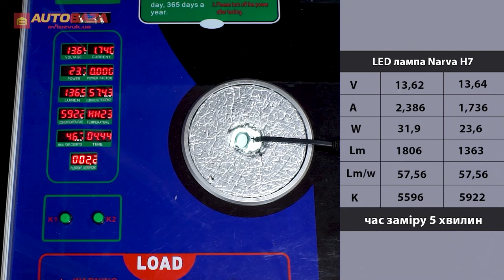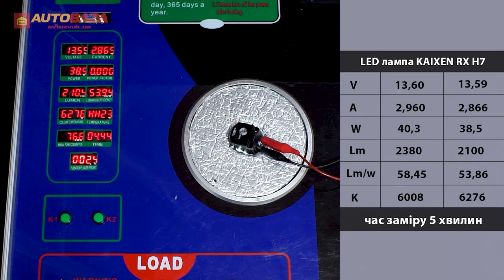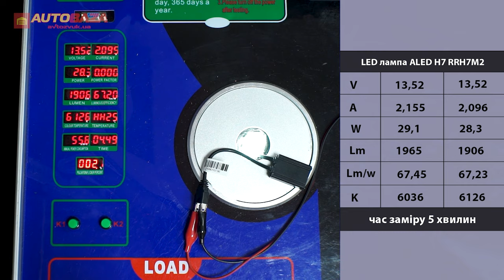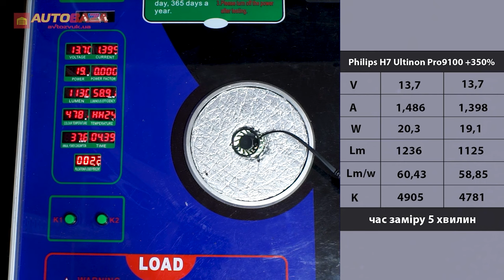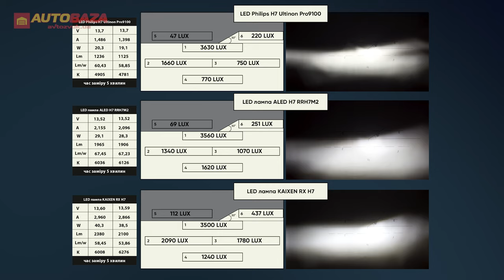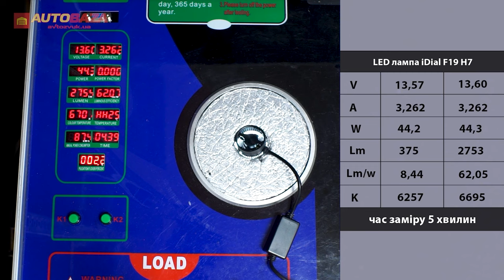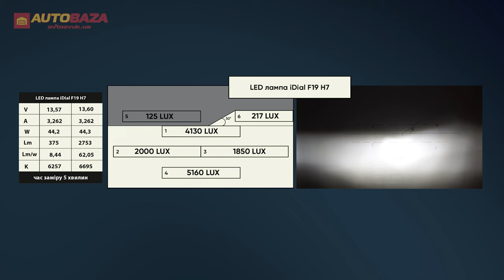ТОП 5 LED ламп H7 для рефлекторних фар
➤ LED лампа Narva Range Performance LED H7 6500K 24W 12/24V 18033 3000

Приємного перегляду.)